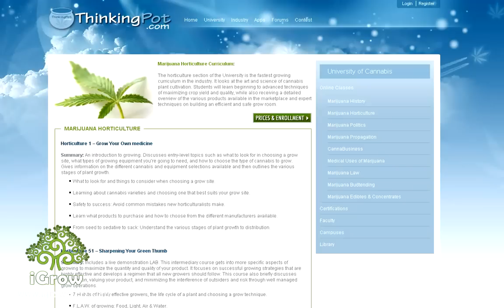CannMann - Marijuana Super Hero Cartoon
CannMann is a super high hero that uses medical marijuana to fight villains in Potham City. One day when buying his meds he gets arrested by an undercover cop down in grass alley. The crime fighter is labeled as a criminal! He decides to get his cannabis card to legally buy his medicine and visits Doc 420. Harborside Health Center gives CannMann a free Grand Daddy Purple clone. CannMann uses iGrow, the marijuana superstore, to build out a grow room and recharges his flower power!

Meanwhile, an innocent victim is being attack by Cancer in Potham City. With no one else to turn to, Potham signals to CannMann for help- and CannMann uses his super high healing powers to fight off the cancer!

Once again CannMann saves the day! The Potham streets are safe once again... for now!

Sequel to come early June 2010! Go to ThinkingPot.com to post your ideas for future episodes!